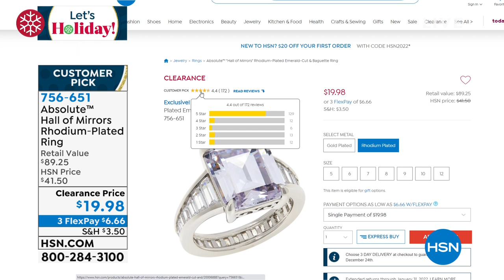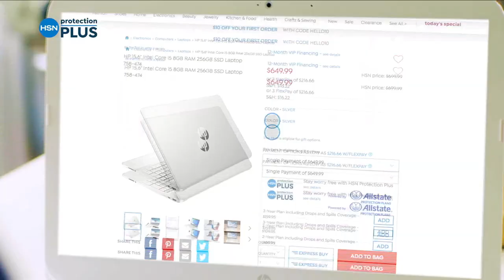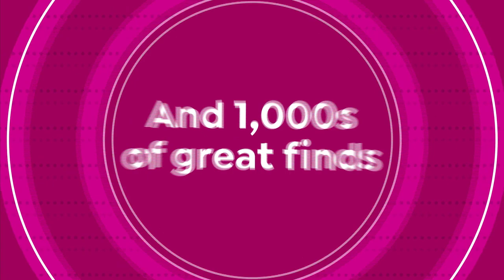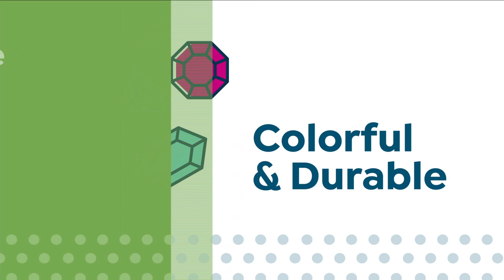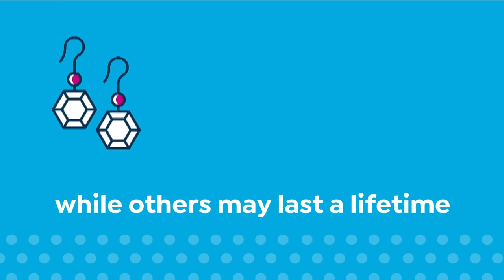HSN | Colleen Lopez Gemstone Jewelry 12.20.2021 - 04 PM